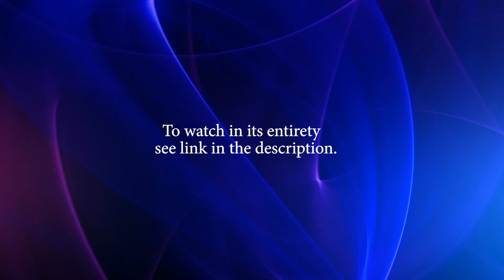Do Rabbis in Israel believe YHWH is Yehovah?